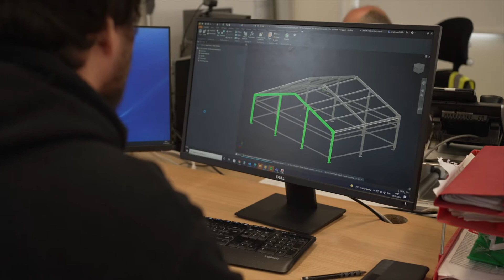Mar-Key Structure Solutions: Create more space with our Structure Solutions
At Mar-Key Group we design, manufacture and deliver structures to provide more space for growing businesses

Whether you need an extension to your warehouse or a new loading bay, we've got you covered. Mar-Key Group will make sure you get the solution that best suits your needs and is the right fit for your business.

Give the Mar-Key team a call on 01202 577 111.